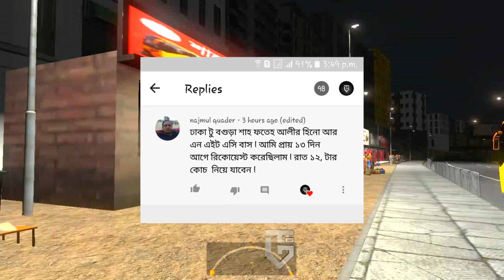Dhaka To Bagura with Shah Fateh Ali | Bus Simulator Bangladesh | BSBD GAMEPLAY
Hello Friends...

এইটা আমার বাংলাদেশী MAP এ ETS2 GAMEPLAY, তাই পুরো ভিডিওটি দেখার জন্য অনুরোধ রইলো, আর আমি এখন থেকে আপনার পছন্দের বাংলাদেশি রাস্তায় তথা Route request অনুযায়ী বাস চালাবো 🤗। কারো Route_Request থাকলে কমেন্টে জানাতে ভুলবেন না 💘। ইনশাল্লাহ আমি চালাবো 💖

Andriod Games, Mobile phone games,
Bus Simulator indonesia, Bus Simulator Bangladesh , Euro Truck Simulator 2, Tech Gamer AzX